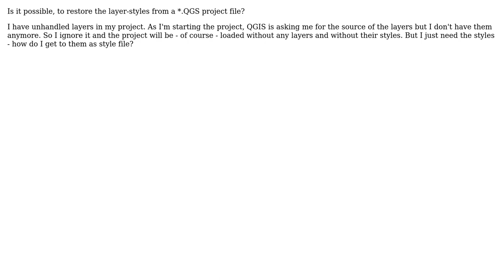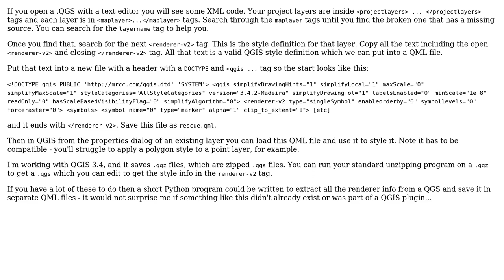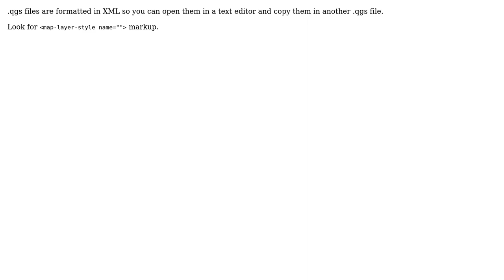GIS: Getting the layer styles out of a \*.QGS without having the layers itselves (3 Solutions!!)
GIS: Getting the layer styles out of a *.QGS without having the layers itselves

With thanks & praise to God, and with thanks to the many people who have made this project possible! | Content (except music & images) licensed under CC BY-SA | Music | Images & others | With thanks to user TeddyTedTed user Spacedman user Nicolas Boisteault user MAP and the Stack Exchange Network Trademarks are property of their respective owners. You are responsible for your own actions.